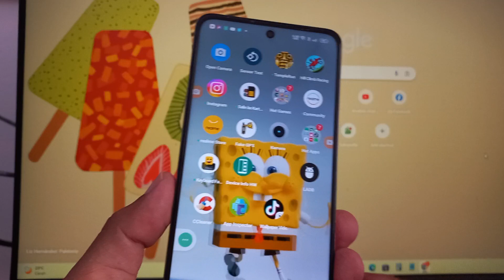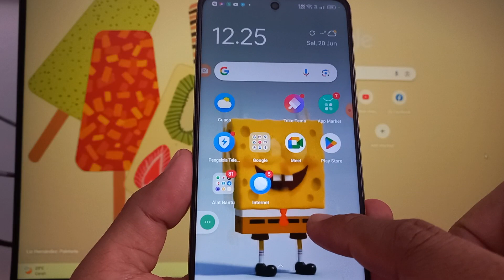Cara Menambah Dan Menghapus Widget di HP Realme C55 Realme UI 4.0 Terbaru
Cara Menambah Dan Menghapus Widget di HP Realme UI 4.0 ColorOS 13 Terbaru

Rekomendasi Hape Terlaris Berdasarkan Merek
Rekomendasi Hape BARU Release Berdasarkan Merek

Anda Bisa Coba Tutorial Ini di :
Realme GT3
Realme GT Neo 5
Realme V30
Realme 10s
Realme V20
Realme V23i
Realme Q5 Pro
Realme C31
Realme C53
Realme Narzo N53
Realme 11